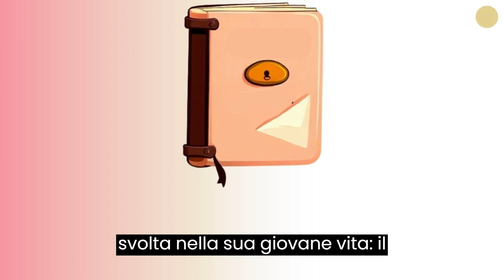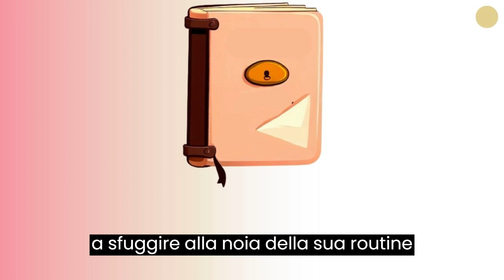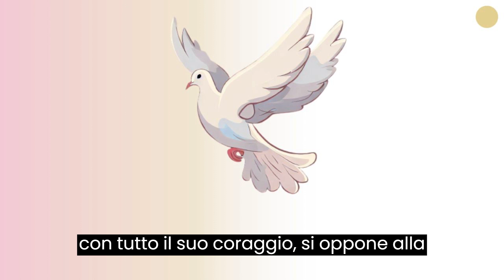Il coraggio di una donna, la lotta per l'indipendenza di Catherine nel libro di Karen Cushman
Il coraggio di una donna, il destino riscritto di Catherine la ribelle nel libro di Karen Cushman

📚🌟 Cari lettori, oggi vi presento una storia motivazionale straordinaria! 📚🌟

👧 Nel libro "Catherine" della scrittrice Karen Cushman, incontrerete una giovane e coraggiosa ragazza che vive nel Medioevo. La storia si svolge in un'epoca in cui le donne avevano poche opportunità di indipendenza e di scegliere il proprio destino, ma Catherine è determinata a lottare per la sua libertà. 👧